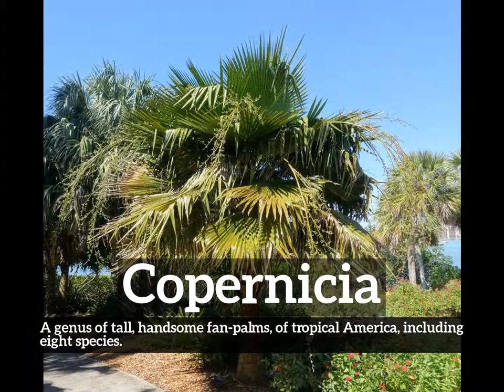What is Copernicia? | How Does Copernicia Look? | How to Say Copernicia in English?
Learn how to pronounce copernicia with Imago Spectrum.

What is copernicia?
How does copernicia look?
How to say copernicia in English?
What does copernicia represent?
What is the defintion of copernicia?

Imago Spectrum allows you to easily memorize common English words and phrases by joining visual and auditory learning environments into a short video. Focus on the images and repeat copernicia several times for best retention results.

In this video we are speaking the word, copernicia. Do take note of how copernicia is spelled.
The definition of copernicia is listed below the word in the video.
Copernicia:  A genus of tall, handsome fan-palms, of tropical America, including eight species.